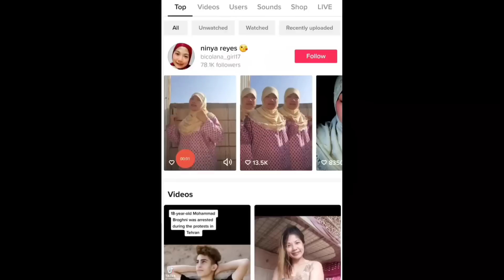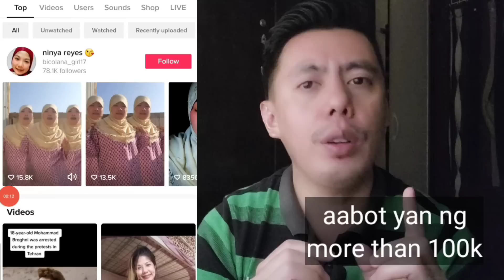LAST VIDEO sa 2nd TikTok Account ng OFW sa Kuwait na bago pinunta ng Amo sa Salma Road na taga Bicol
Ito pala ang lmpinaka updated na Tiktok account ng isang OFW sa

Editing Software:

* Filmora
* Kinemaster